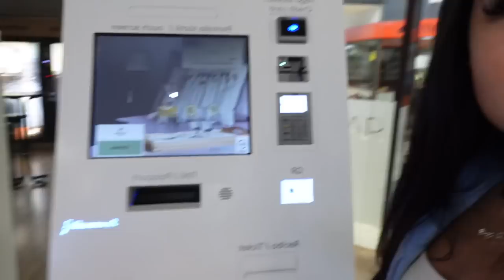VLOG MIAMI‼️🏝️🇺🇸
Tutte le cose che amo e utilizzo giornalmente comprate da Amazon: